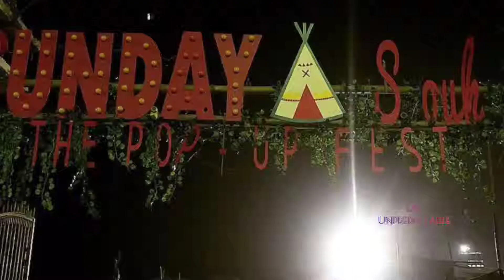RISKY BISCUITS | SUNDAY SOUK 2019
RISKY BISCUITS,Biscuits which is too risky to have. Bhargav on vocals and rythm guitar,Rupam on lead, Pranjit on bass, Kalyan on percussions,Joined by Jugal on keyboard..